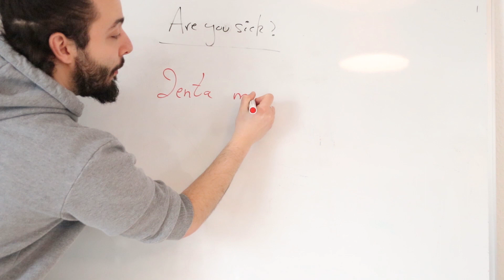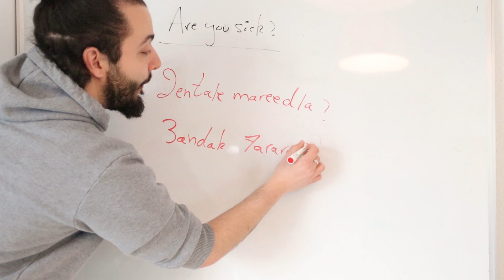'Are you sick?' in Lebanese Arabic | Learn Lebanese in 1 Minute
🆓 FREE Lebanese Arabic Course | Speak Arabic Like a Local in 21 Arab Countries

😍 The FULL Complete A to Z Platform for Teaching the Spoken Lebanese Arabic Dialect

📗 The Lebanese Arabic Complete Bundle Book: The Ultimate Guide to Become a Lebanese on Amazon